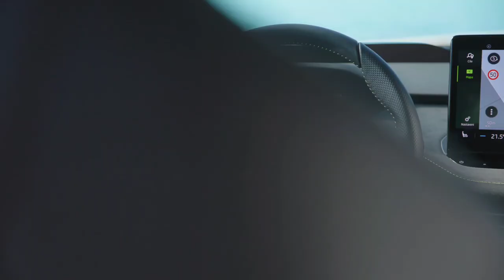2023 Skoda Enyaq Coupe RS IV vs 2023 Audi Q4 e-tron Sportback SUV - Se The Difference | ICM Motors